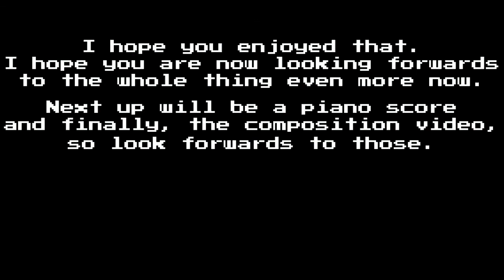5 Years of AlexGB231 - Part 2 teaser: Remixes and Re-imaginings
Part 2 has been delayed quite a bit, so in place of it for now, I present to you the teaser for that part. This part will contain 5 re-imaginings of past pieces I've made and 3 remixes of pieces from the Sonic series, and this teaser contains 1 minute and 15 second samples of each piece.

This part was actually quite fun to put together - I learnt a lot from doing this as I approached my past pieces from a newer perspective and I think it really shows how much I've improved in my composition skills in the past few years.

Special thanks to my Discord members who signed up for memberships. This includes:

Bronze Membership:
N/A

Silver Membership:
N/A

-J_Wolf_02